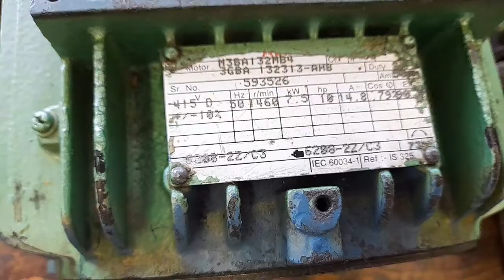Assembly and Disassembly of Induction motor